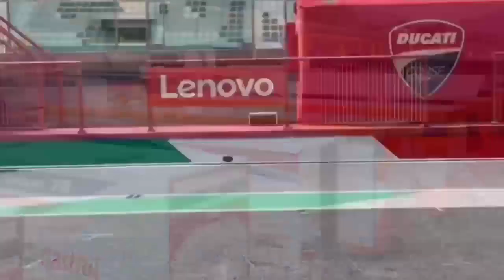Motorhome at the circuit autodromo Internazionale del Mugello italy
cuplikan video parkiran truck tim motogp/ motorhome di sirkuit Mugello Italy